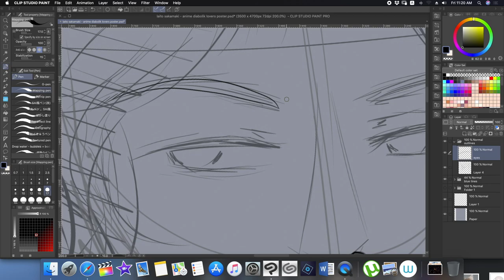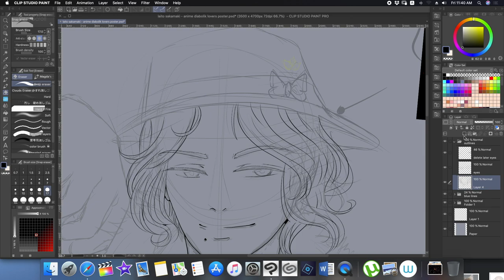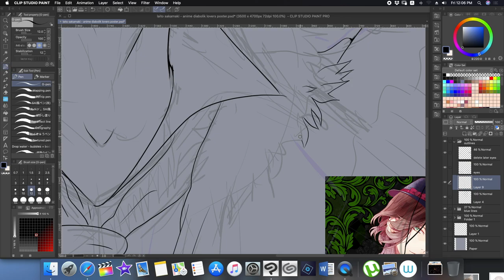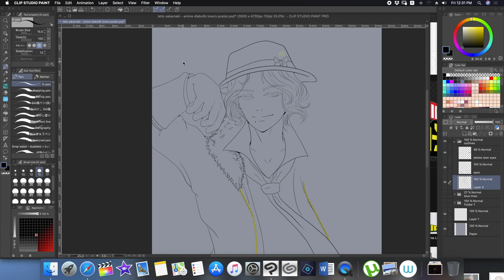【 Diabolik Lovers 】Laito Sakamaki outline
doing outline for laito sakamaki from anime diabolik Lovers